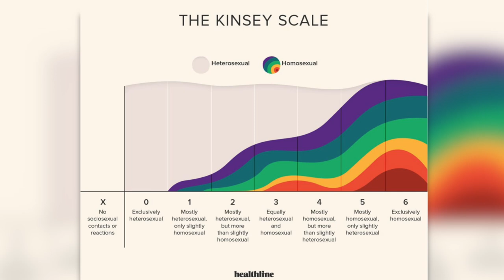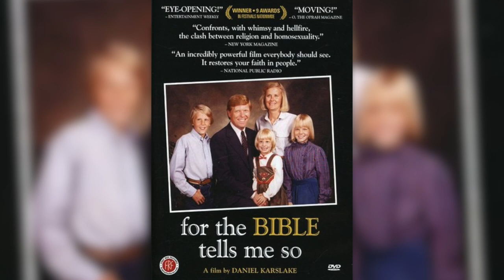Mike's Long and Traumatic Coming Out Story | Twitch Highlights